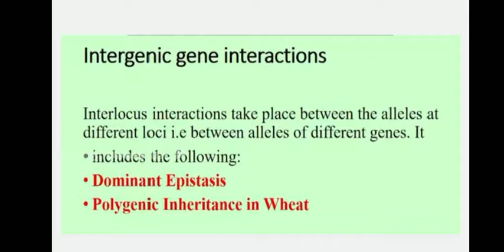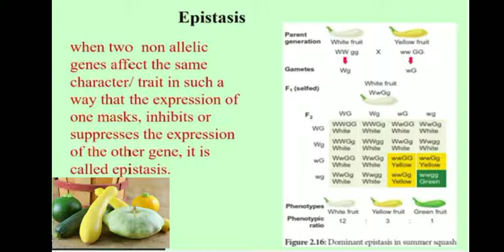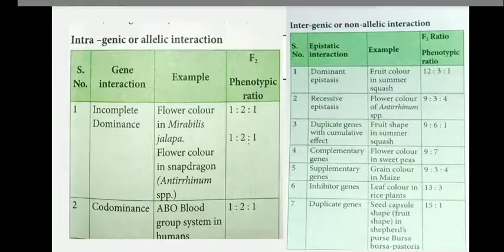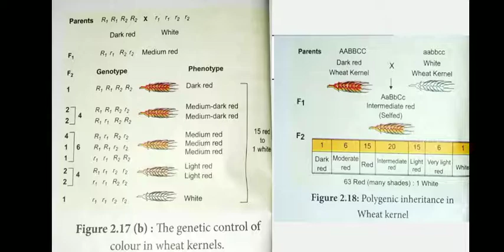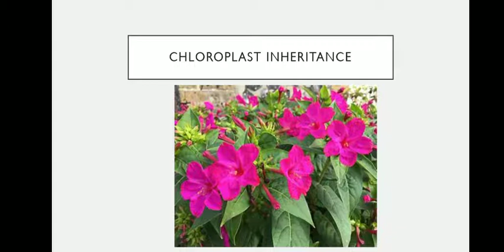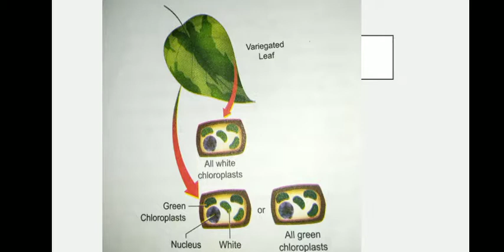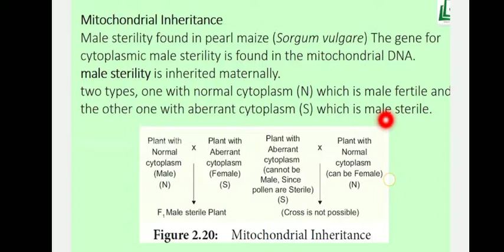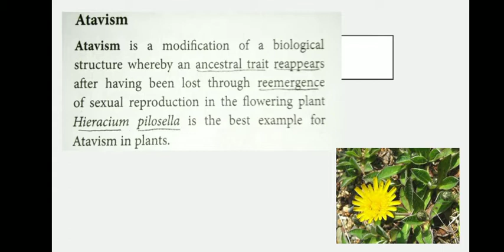XII std, Botany, ln 2, Classical genetics (part 5)